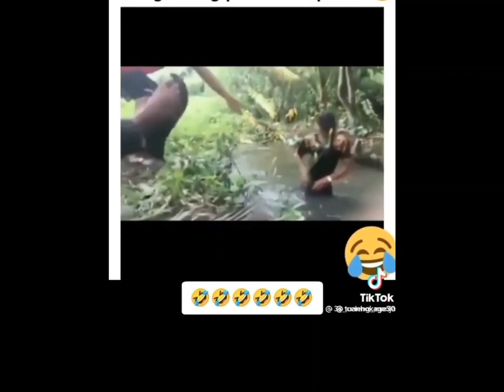Latest Funny Videos 2023 | Laughter is healthy | all content channel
Latest Funny Videos 2023
Hopefully entertained.

Sorry Youtube friends, I changed the name of this channel which was originally All Explanation, I changed it to All Content Channel

May be useful. Thank you..

All explanations
All Content Channel